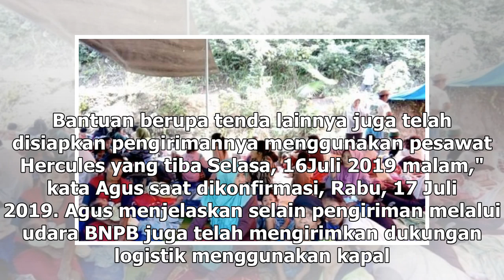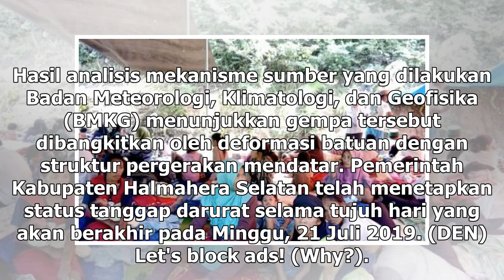Suara Media | ?BNPB Kirim Helikopter untuk Salurkan Bantuan di Halmahera Selatan